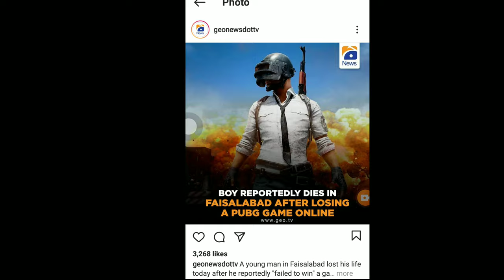PUBG BAN | AGAIN IN PAKISTAN | FAISALABAD DEATH | FALSE NEWS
_______________/🖥 about this video/streaming 🖥 \______________________
Guys ager abhi se kadam na uthaya tuo pubg phir se ban ho sukta hai so please be seriouse.
click thre dots and click report. Then click inappropriate and then click on false information and press ok.

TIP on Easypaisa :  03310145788